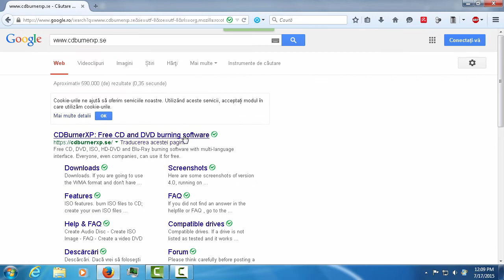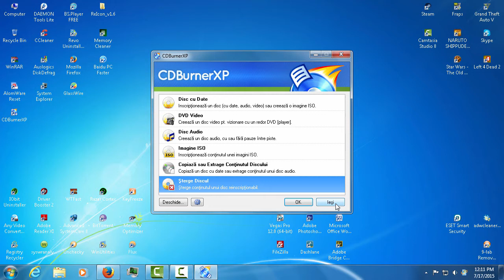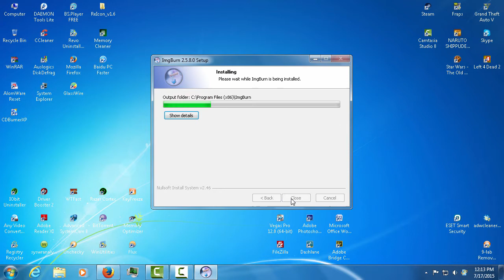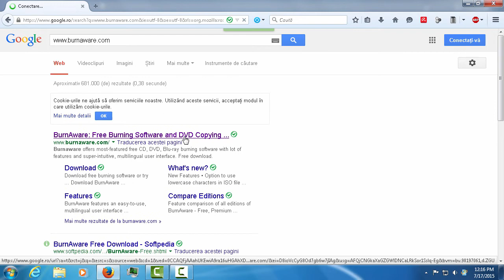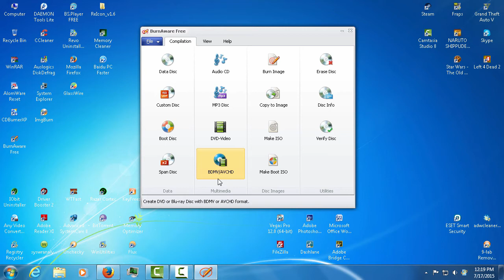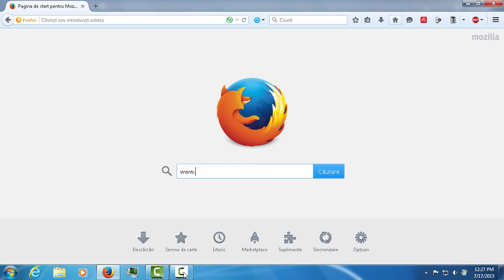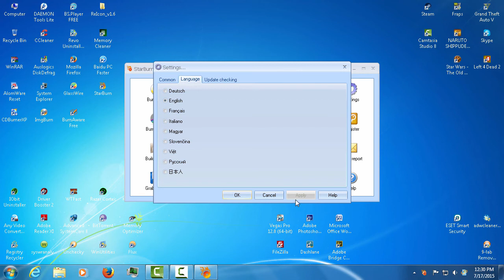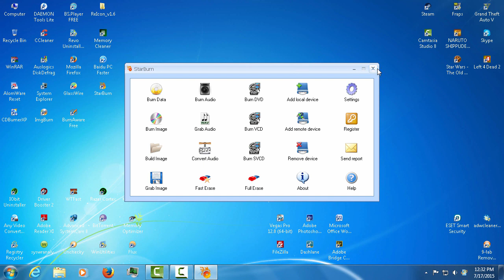Programe de inscriptionare cd,dvd sau bluray